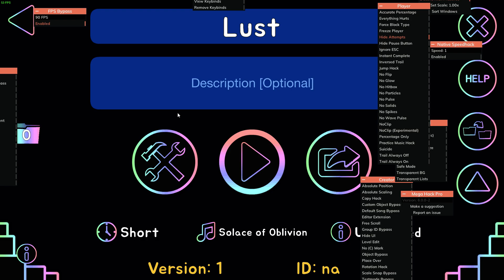(Cube Challenge) Lust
gonna make a challenge for every deadly sin, each gamemode gets a different sin.
first one is lust, i want it to be the hardest cube challenge, but i think this might be slightly overkill. It has exactly 30 90fps frame perfect timings (level is impossible at 60 and 360).
i might nerf the blue orb spam at 45%, as it is way too difficult, im not decreasing the frame perfect amount below 27.
idk if this will be decorated, we'll see.